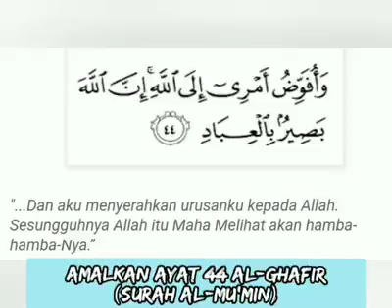Doa : yg mustajab